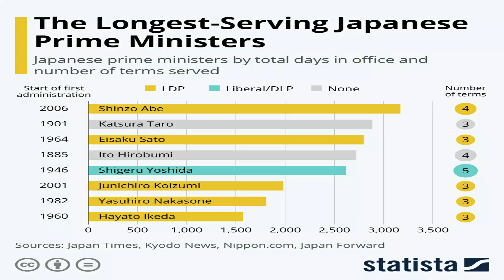Shinzo Abe News | Japan Prime Minister | Shinzo Abe Speech | Japanese Prime Minister Health issues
Japanese PM Shinzo Abe has announced his resignation for health reasons.

He said he did not want his illness to get in the way of decision making, and apologised to the Japanese people for failing to complete his term in office.

The 65 year old has suffered for many years from ulcerative colitis, an inflammatory bowel disease, but he said his condition had worsened recently.

Last year, he became Japan's longest serving prime minister. His current period in office began in 2012.

He will remain in his post until a successor is chosen.

In 2007 he resigned abruptly from an earlier term as prime minister because of his struggles with ulcerative colitis, a chronic condition that he has lived with since he was a teenager.

Mr Abe has a reputation as a staunch conservative and nationalist, and for stimulating growth with his aggressive economic policy known as "Abenomics".

GEAR USED
○ My Camera

○ Lens: https

○ RING LIGHT

○ GRAPHIC TAB & PEN FOR WRITTING